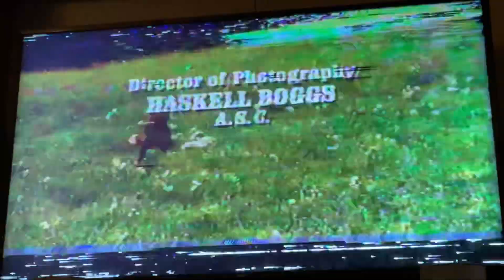Closing To Little House On The Prairie: Survival 1991 VHS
Here’s the closing:
1. Last Few Seconds Of Closing Credits
2. Worldvision Enterprises Inc. Logo